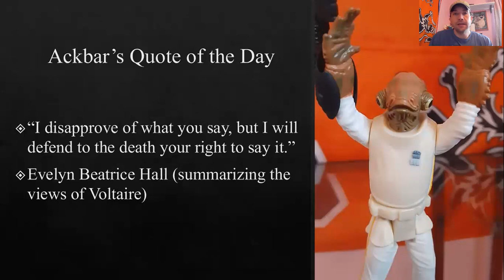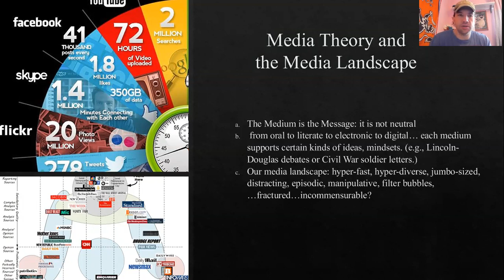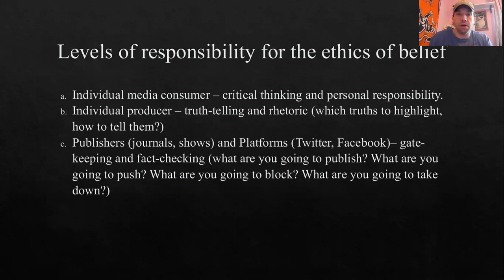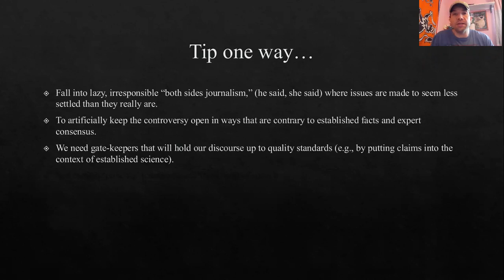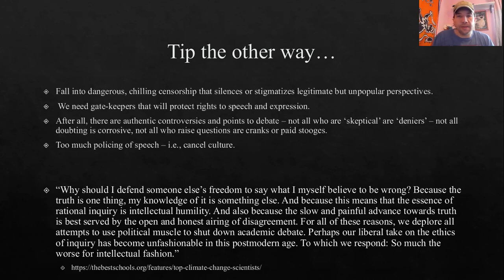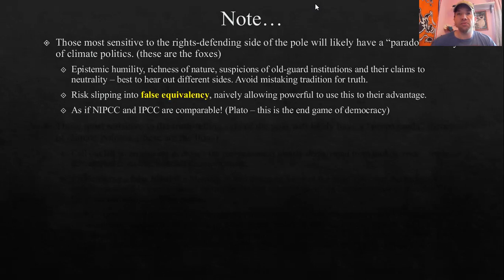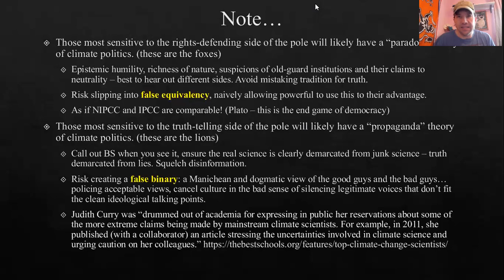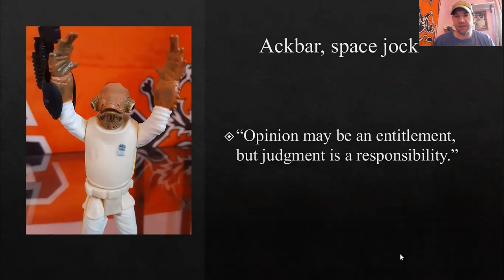16. Climate Change: Media, Climate, and Cancel Culture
In this lecture, we look at the balancing act between rights-defending and truth-telling when it comes to media representation of views about climate change.